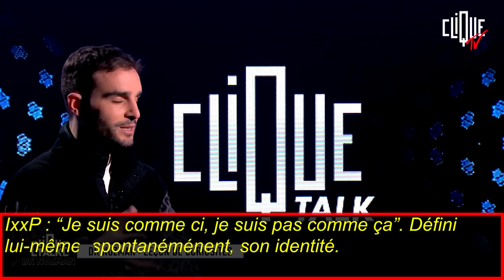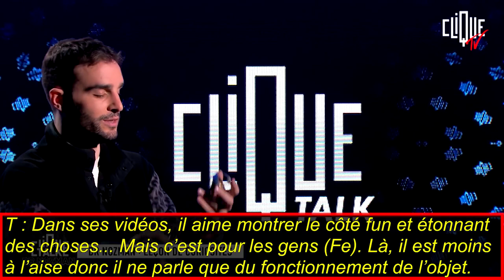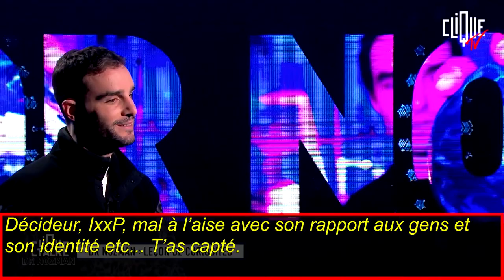Le Type ISTP - Analyse Efficace (Ft. Dr Nozman)